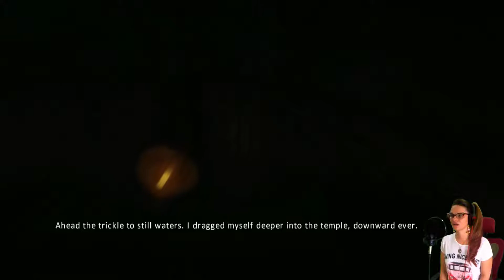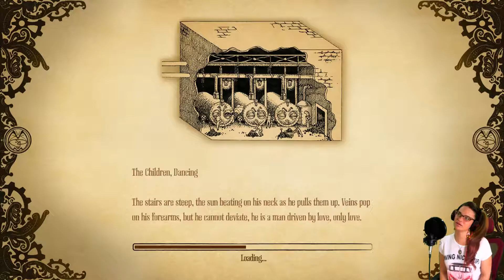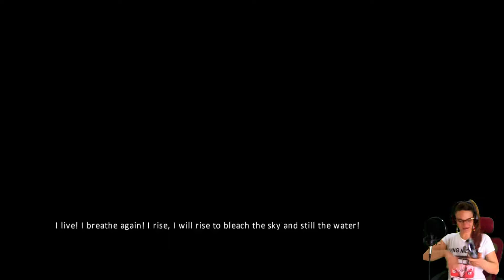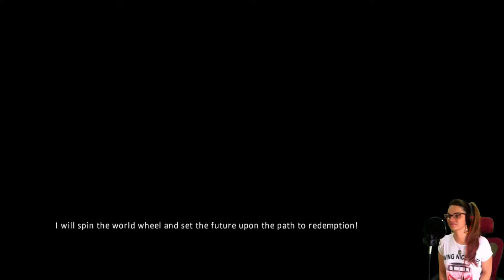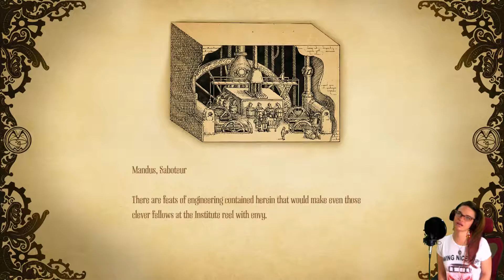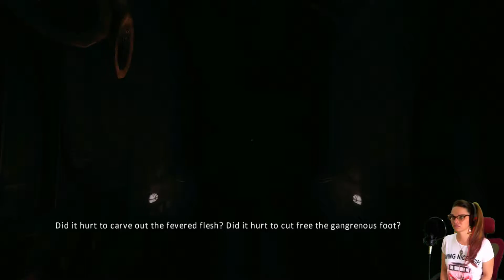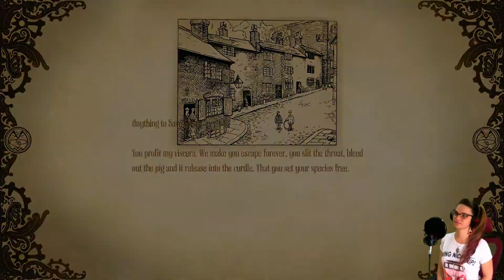What is this place? Let's Play Amnesia A Machine For Pigs (P.5)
Hi everybody!
Let's Play Amnesia A Machine For Pigs!

Bilge - From Tide to Spine
Reactor - The Children, Dancing
Engine - Mandus, Saboteur
Streets - Anything to Save Them

To get the best experience, I recommend you to play at night, alone, inside of a dark room and wearing headphones!